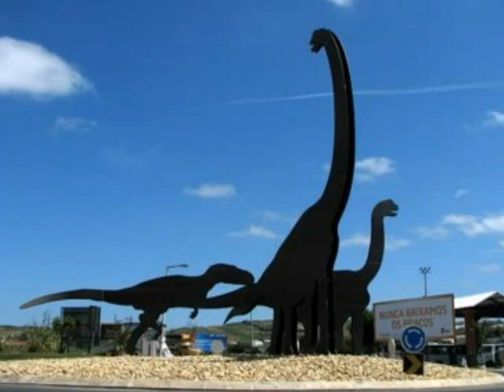253. LOURINHÃ.wmv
FOTOLOG